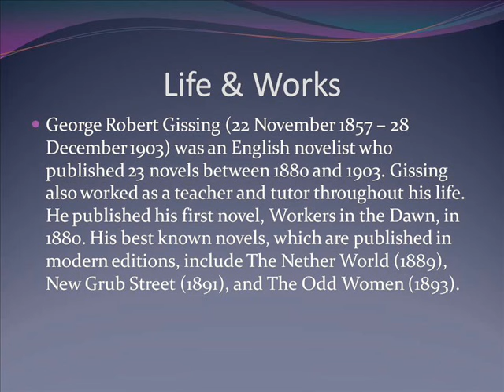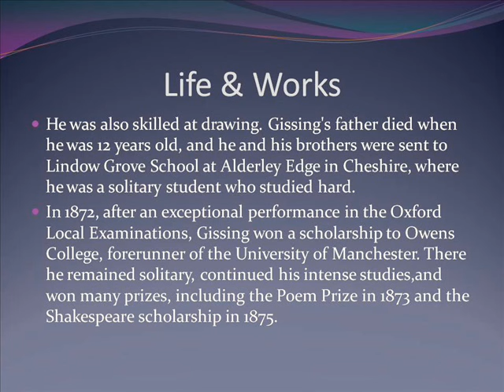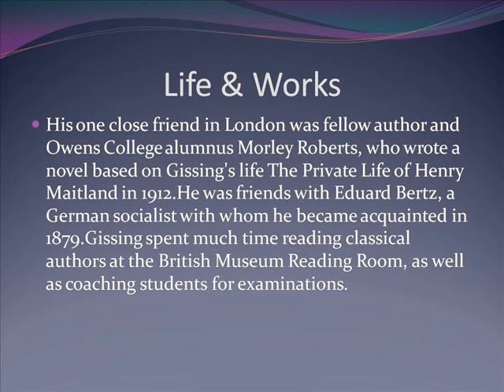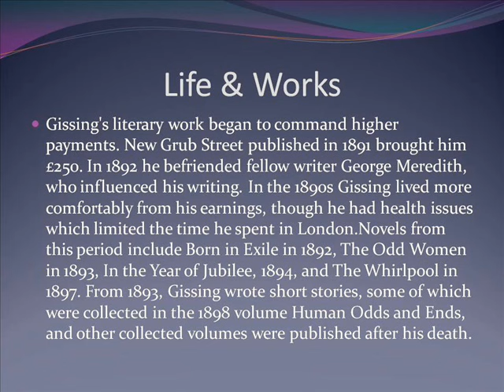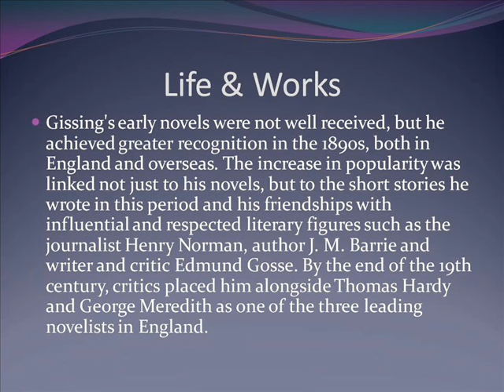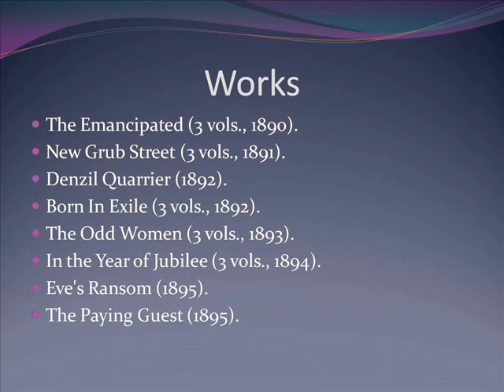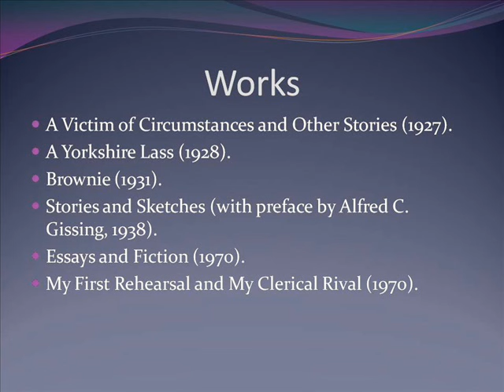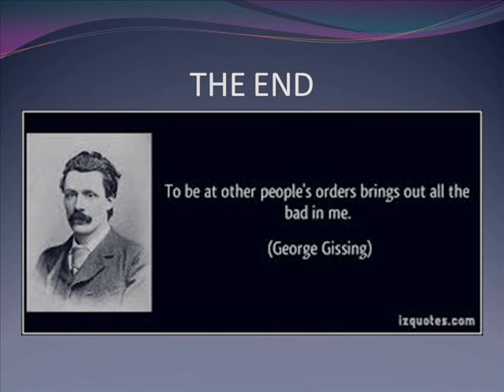George Robert Gissing Life & Works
George Gissing
George Gissing New Grub Street
George Gissing Quotes
George Gissing A Critical Study
George Gissing Author
George Gissing Short Stories
George Gissing Born In Exile
George Gissing Books
George Gissing Dickens
George Gissing Demos
George Clooney
George Washington
George Strait
George Harrison
George Lopez
George Michael
George Carlin
Georgetown University
George Stephanopoulos
George Jones
George Roberts
George Robert Twelves Hewes
George Robert Carruthers
George Robert Phillips Mcfarland
George Robertson
George Robert Lazenby
George Robert Elford
George Robert Wendt
George Roberts Yukon Men
George Roberts Bass Trombone
John Gissing
George Robert Gissing
Michael Gissing
Robert Gissinger
Gissing Workspace
Gissing Works Cited
Gissing Worksource
Gissing Worksheets
Gissing Workshop
Gissing Worksheet
Gissing Workstation